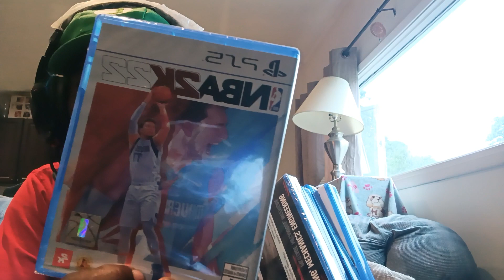Caçada Gamer Jogos PS5 por menos de 4 dollares